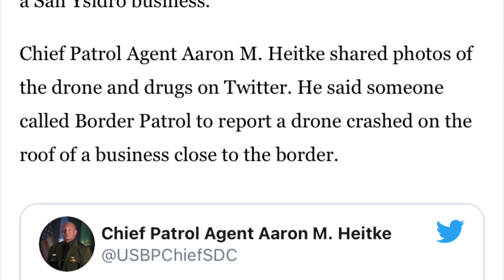Drugs on Drones, an Argument for Remote ID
I originally hated the idea for remote ID, because I don’t do anything wrong with my drone and didn’t want to be tracked, but there are people that are doing the wrong thing and Remote ID or the lack of Remote ID on a drone could help determine who is who in the sky.